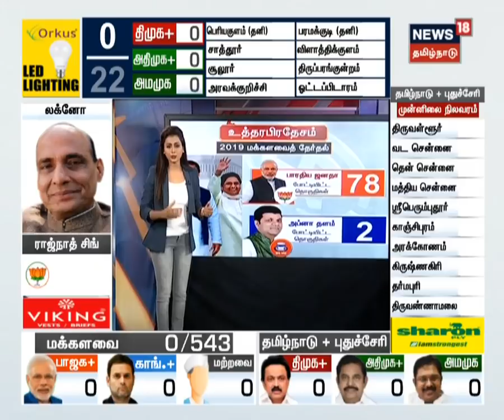Election Results 2019 Live Updates | தேர்தல் முடிவுகள் 2019 நேரலை | News18 Tamil Nadu Live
Election Results 2019 Live Updates | தேர்தல் முடிவுகள் 2019 மற்றும் கள நிலவரங்கள் நேரலை | News18 Tamil Nadu Live